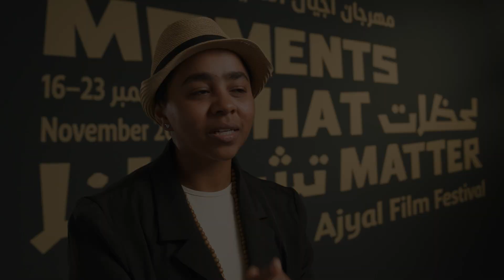'Sudan, Remember Us' - Ajyal 2024 Opening Film